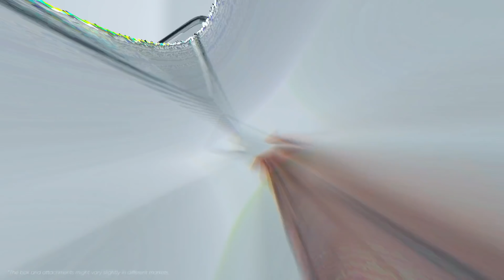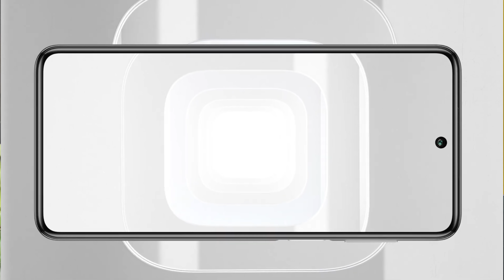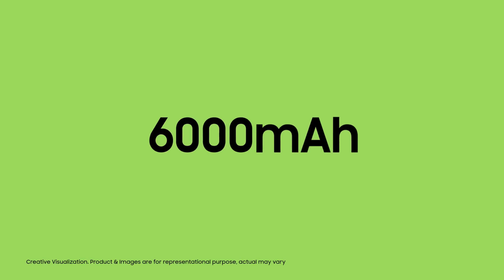Top 5 Best Mobile Phones Under 12000 Budget | Best Smartphones from 10000 - 12000 | November 2020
Top 5 best mobile phones under 12000 budget in india. in this video we will discuss best smartphones from 10000 to 12000 price budget in september 2020 with
best camera, processor, fast charging and 6GB RAM.

If you are looking a best mobile phone under 12000 price budget then i will show you best camera phone, best gaming phone, best long lasting battery with fast charging,
FHD+ display with fingerprint sensor, best build, look and design, 6gb ram, a gaming processor all under 12000 price in hindi.

In this video i consider realme, redmi, poco and vivo phones on the basis of build look design, camera, processor, display, higher refresh rate, battery
capacity, fast charging, user interface and price in india.

Best smartphone under 12000, best smartphone under 12000 in india, best smartphone under 12000 in india 2020, best smartphone under 12000 september 2020,
best smartphone under 12000 malayalam tamil, best smartphone under 12000 for pubg, best mobile phone under 12000 in 2020, best mobile phone under 12000 6gb ram,
best mobile phone 10000 to 12000, best mobile phone below 12000, best mobile phone under 10000 to 12000, top phone under 12000, best phone 12000 price, top phone